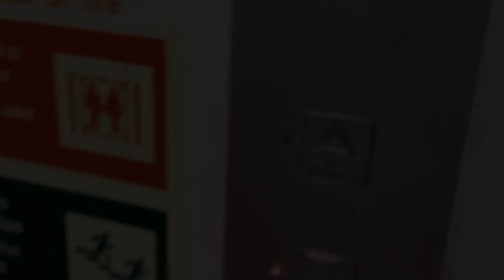The Music Box Dance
O elevador Music Box no Amoreiras é uma animação!